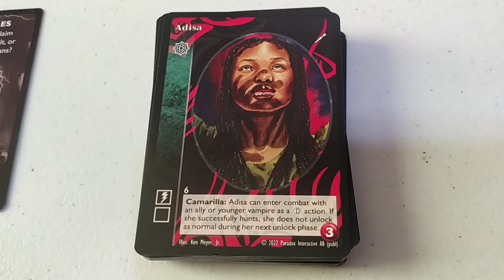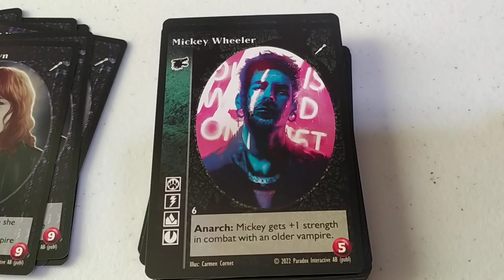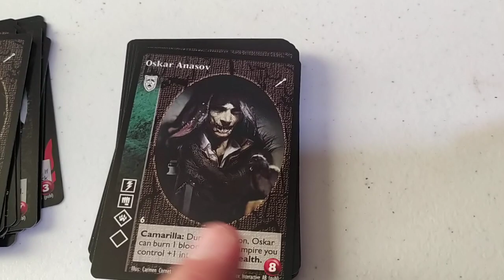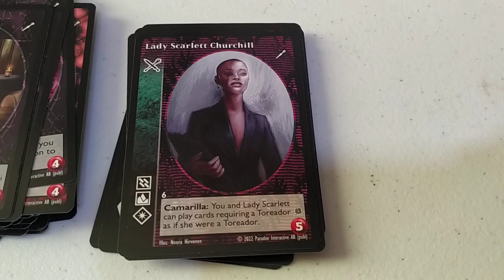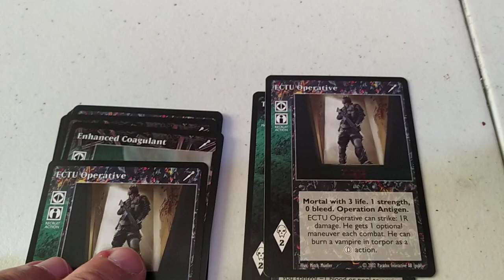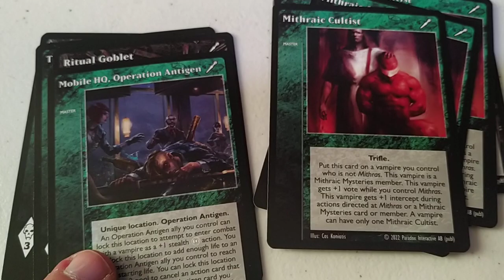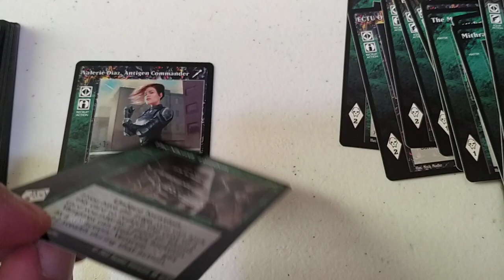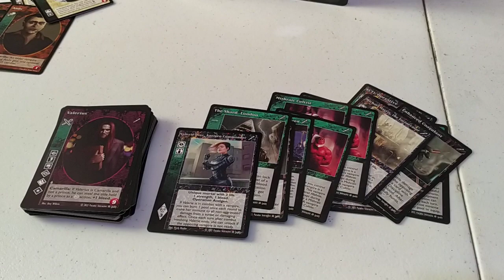VTES Fall of London. Unboxing y opinión personal.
opinion personal sobre la nueva ampliacion Story Line con un vistazo rapido y general a cada carta.